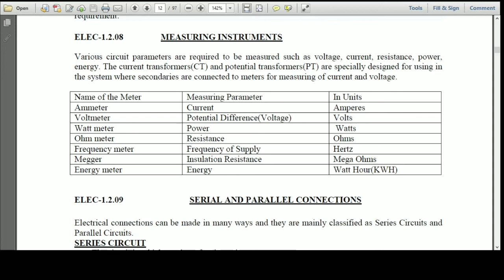Basic Electric parameters, measuring instruments and their units